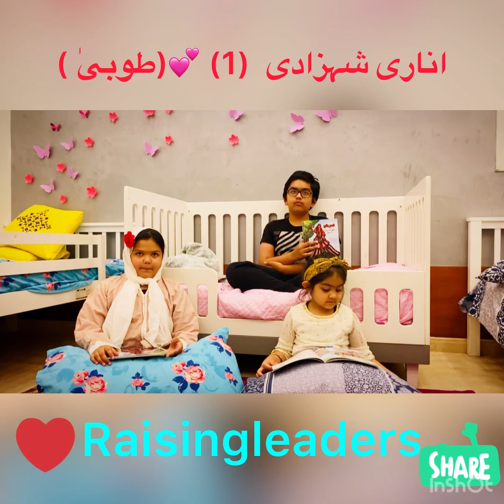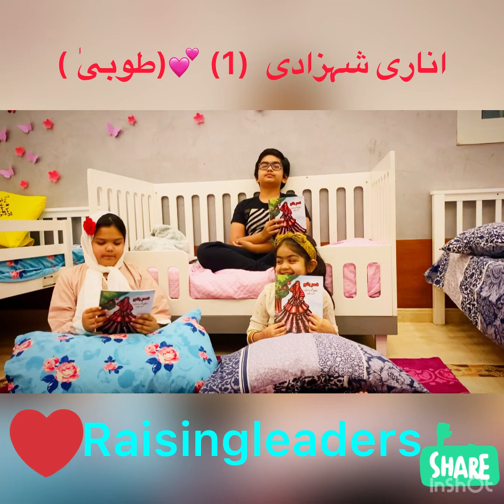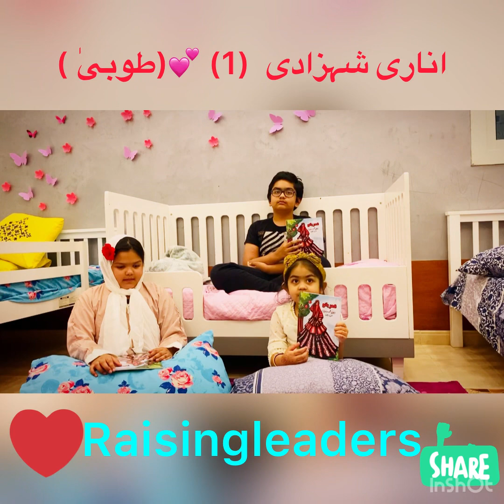Anaari Shezadi part # 1 اناری شہزادی.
Anaari shehzadi اناری شہزادی written by طوبیٰ All the topics covered in this book are based on Islamic Turbyah which is a dire need of this era , story revolves around Anaari Shehzadi in a way showing how to inculcate Deen in our lives and how being a role model we can contribute in spreading khair for everyone …Allah per bharosa, tawakkal, tahajud, badgumani and many more Islamic values covered are essential for the tarbiyah of our children. May Allah accept it from me and make it sadqa Jariyah for my parents , for my family and for myself . Aameen❤️
Language: URDU
Illustrations by : Muhammad Faisal Fazal &
                             Nisha Butt